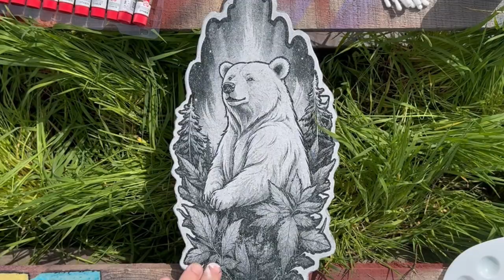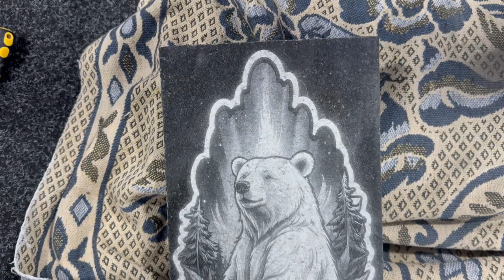Northern Fantasy on Granite: From White Bear to Shimmering Stars.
Embark on a journey into the enchanting world of creativity with our latest video tutorial! Learn how to carve, paint, and transform a granite stone into a mesmerizing artwork featuring a majestic white bear and shimmering northern lights. Join us as we delve into the magical process of handcrafting unique décor that will captivate and inspire. Utilizing state-of-the-art CNC engraving technology, watch as intricate designs come to life with precision and detail. Let your imagination soar as you explore the artistry of engraving, cutting, and coloring with acrylic paints. Discover the beauty of crafting your own masterpiece, where imagination meets skill, and ordinary stone becomes a canvas for extraordinary artistry.